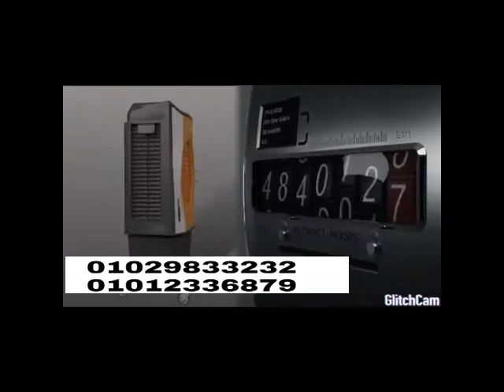شريف جمعة يقسو علي كبار المذيعين ... "والنبي اتعلم من الكبار مش عيب "